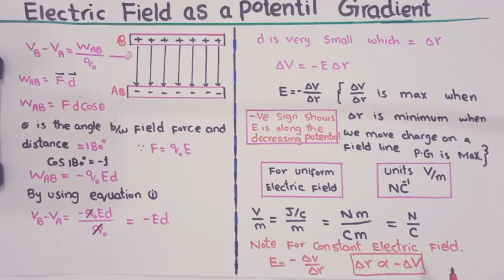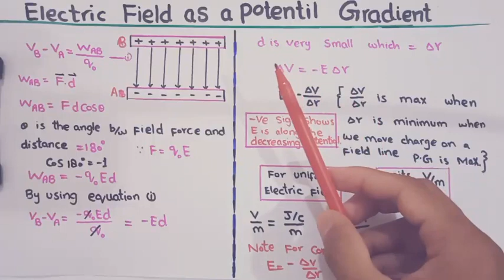Electric Field as a Potential Gradient Class 12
JIn This video sir adeel Explains potential Gradient
2nd year Class Lectures
Free Coaching till Exam night